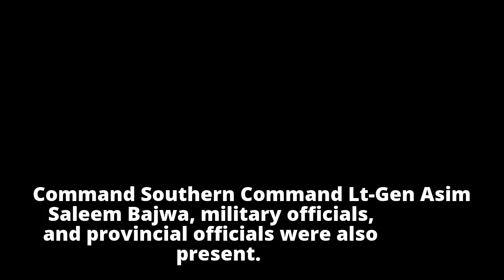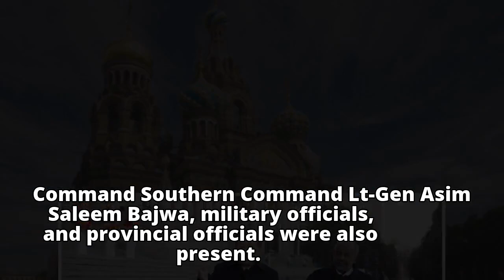Army launches ‘Prosperous Balochistan’ initiative